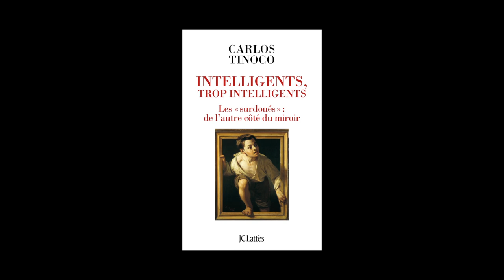Carlos Tinoco - Intelligents, trop intelligents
Carlos Tinoco vous présente son ouvrage "Intelligents, trop intelligents". Parution en avril 2014 aux éditions Lattès.